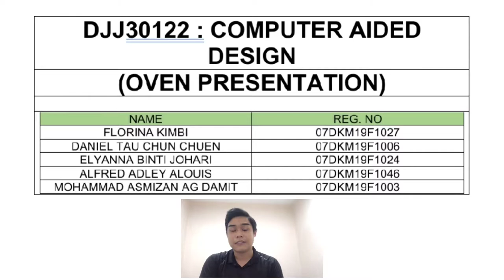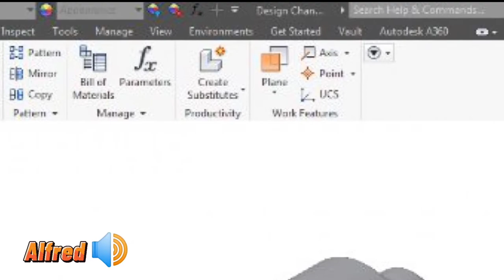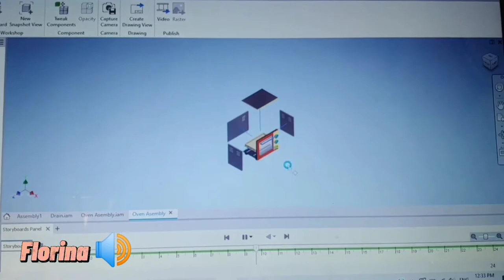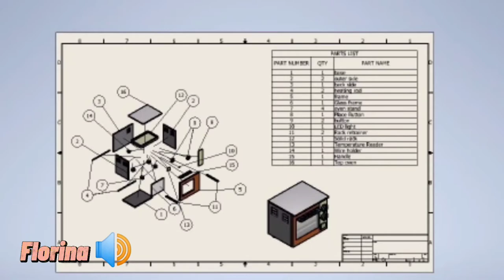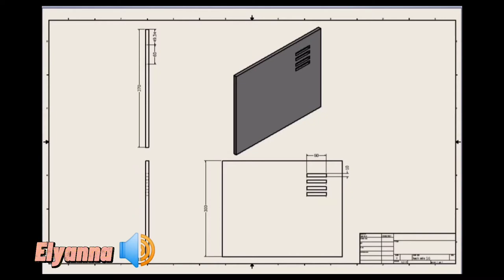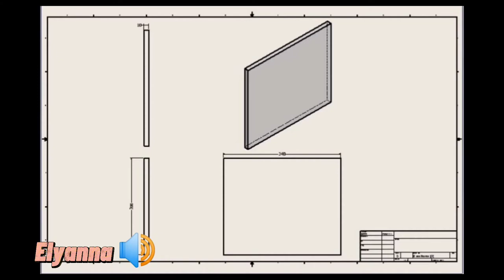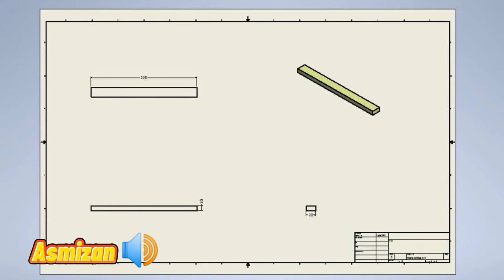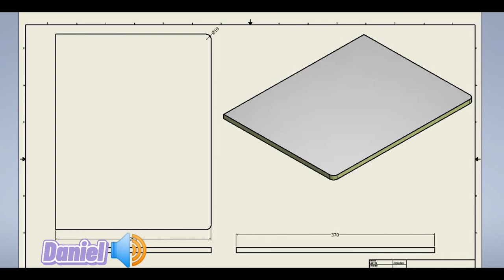DJJ30122 : OVEN PRESENTATION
Project Presentation by Students from DKM4C :

FLORINA KIMBI 07DKM19F1027

DANIEL TAU CHUN CHUEN
07DKM19F1006

ELYANNA BINTI JOHARI
07DKM19F1024

ALFRED ADLEY ALOUIS
07DKM19F1046

MOHAMMAD ASMIZAN AG DAMIT 07DKM19F1003